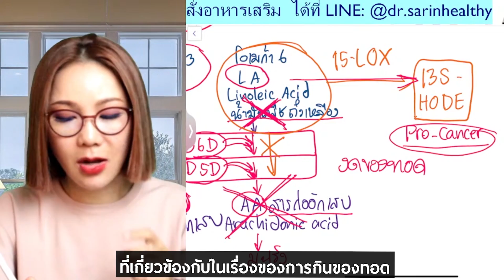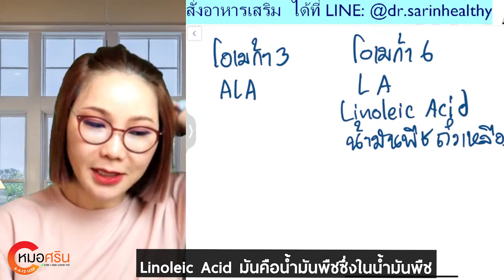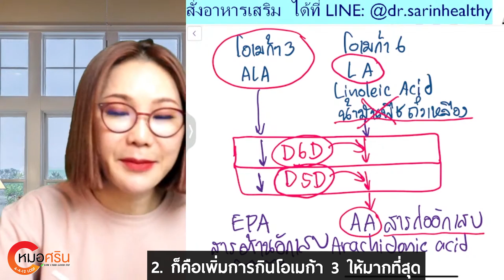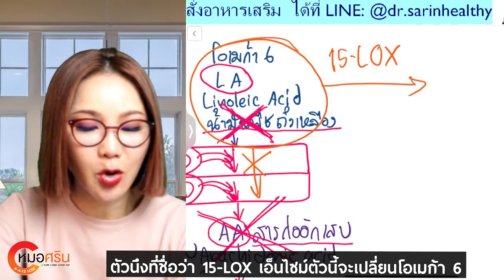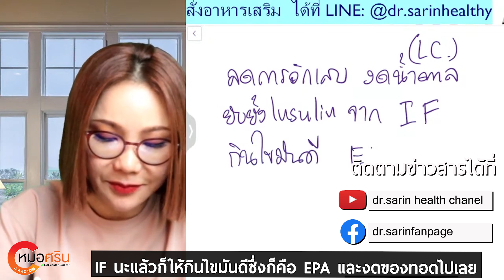โอเมก้า 3 จากพืช ต่างจากของปลายังไง อันไหนดีกว่ากัน | หมอศริน